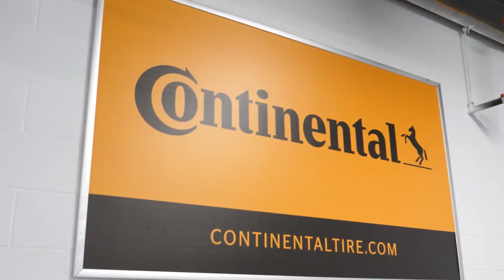Keep Your Eye Out For These Emerging Tire Segments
According to SEMA, CUVs are the fastest-selling type of vehicle in the U.S., accounting for 45% of passenger vehicles sold in 2021. They are also the most common type of vehicle on the road. In this Tire Review Continental Tire Garage Studio video, we delve more into that SEMA report to find out about emerging tire trends.